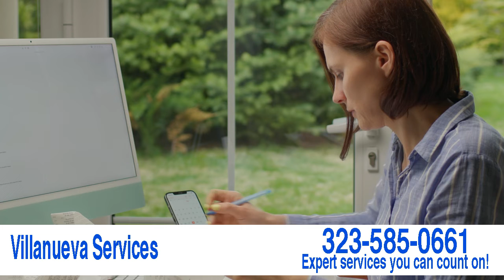Villanueva Services | Taxes, Insurance: Health-Life-Auto-Homeowners-Renters | Los Angeles, CA